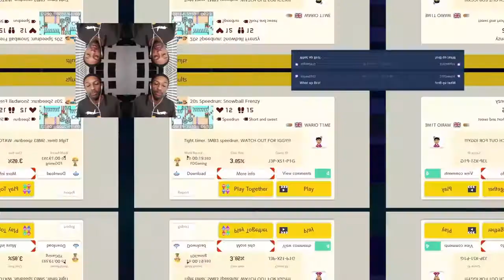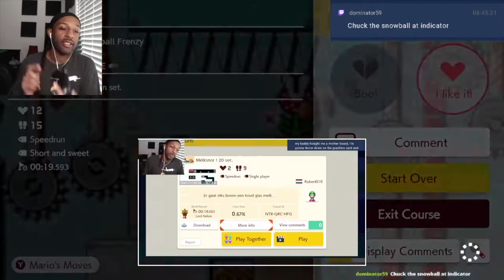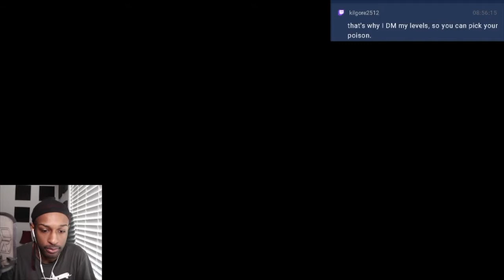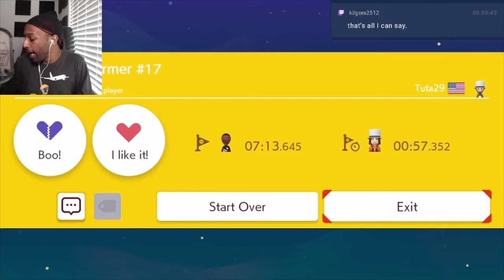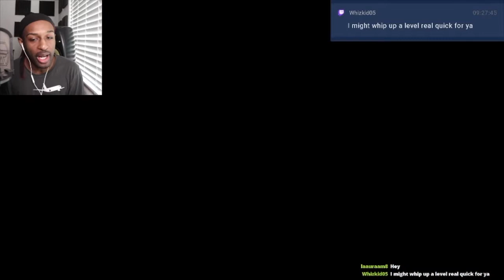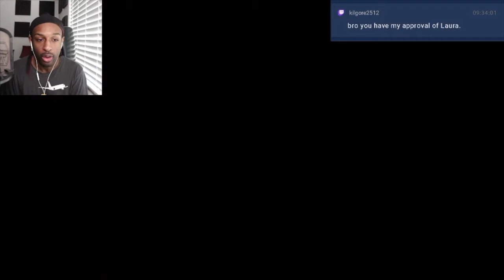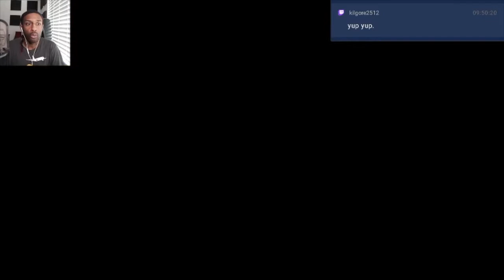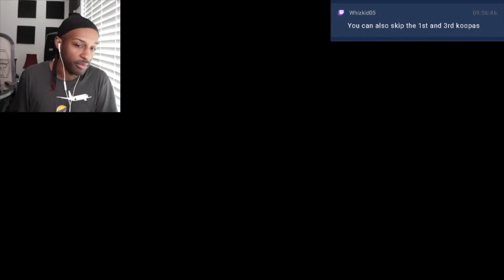Stop It With These Bomb Jumps Man!!!![Viewer Levels # 60]Super Mario Maker 2 #120]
I Keep Getting My Butt Kicked With These Speedrun Levels

Tik-Tok: @RealJRavage